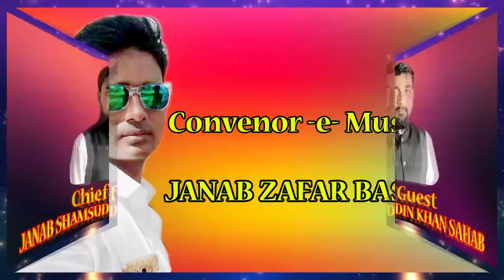Hashim Nomani,Siswa Talib,Sant Kabir Nagar,All India Mushaira,On 30.04.2019.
Hashim Nomani,
Siswa Talib,Sant Kabir Nagar,
All India Mushaira,
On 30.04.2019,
Convenor -e- Mushaira,JANAB ZAFAR BASTAVI,
Chief Guest,JANAB SHAMSUDDIN KHAN SAHAB,
Sadar -e- Mushaira,JANAB HAJI ABDUL MUNAF SAHAB,
Mehman-e- Azizi,JANAB SAHABUDDIN SAHAB,
Committee Members,
ATAULLAH SIDDIQUE,JAKIR ALI,